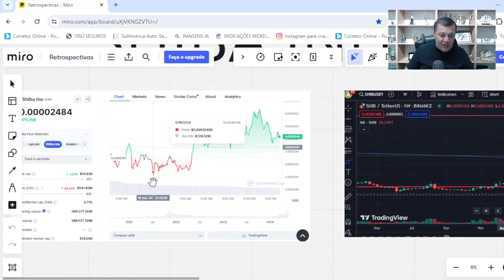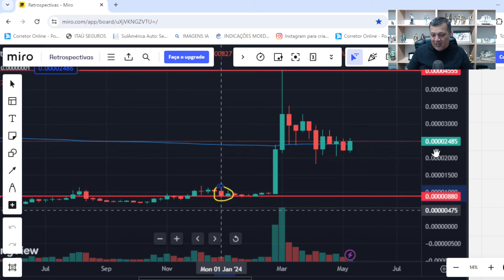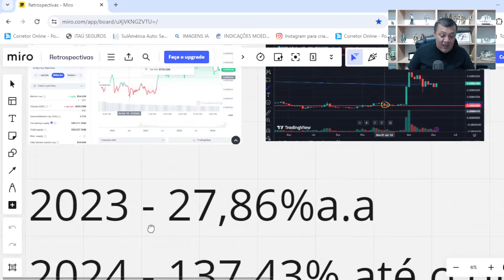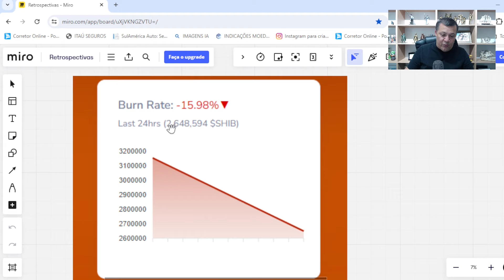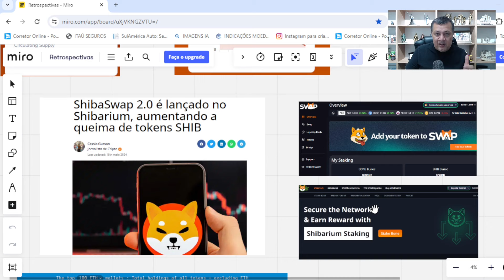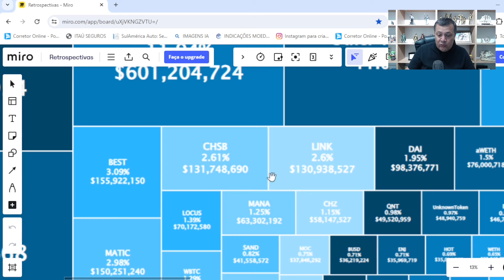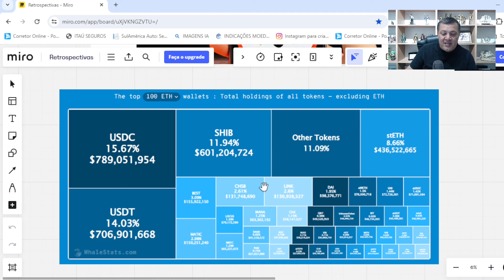SHIBA INU AUMENTANDO A QUEIMA DE TOKENS PARA SE VALORIZAR MUITO - VAI BATER U$0,01 ? VOU FICAR RICO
No vídeo de hoje vamos falar sobre a criptomoeda SHIBA INU - SHIB. Aprenda tudo sobre o mercado de criptomoedas, aonde como comprar, como vender, fazer trade, gerar renda passiva com farms, pools e staking. Conheça a plataforma INVESTIDOR COMPLETO

Me siga no Instagram: AdenilsonAlves_oficial